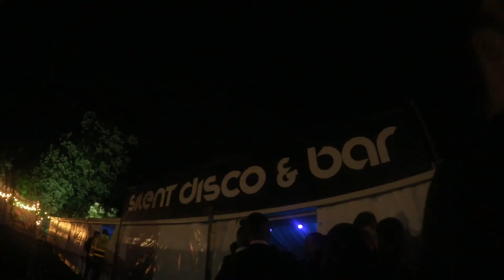SUMMER BALL 2018 - ROEHAMPTON UNIVERSITY | Grace Ward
My last summer ball as a Roehampton student. I wasn't initially going to vlog this one. I just wasn't in the mood to make a video like I had for my 1st and 2nd year. I brought my camera along anyway, just to get SOME clips. But, it just so happens that I ended up filming so many random video clips, that it was enough for a full vlog anyway! And here it is!

It was a very bittersweet event. It was my last Ball at Roehampton, signifying the end of my time at this University 😢 - plus there were missing people that would have been great to have there.

But, despite this, I did manage to have a lot of fun with friends, and the acts performing this year were just brilliant! Plus, it was the first time that I had ever made it to the Survivors Photo at 5 am! So we well and truly ended on a high!